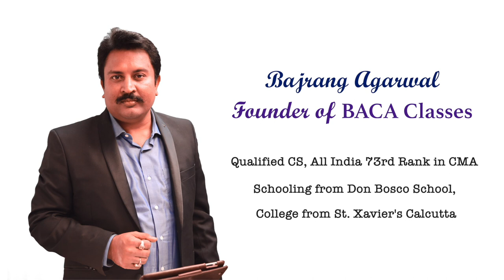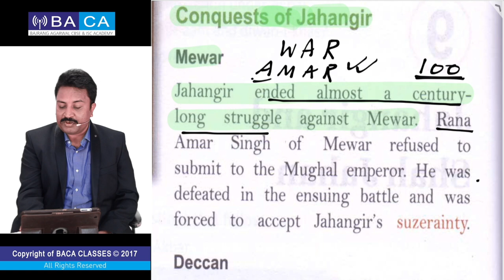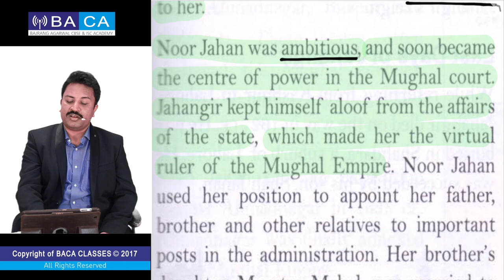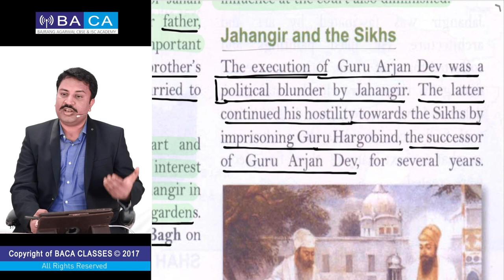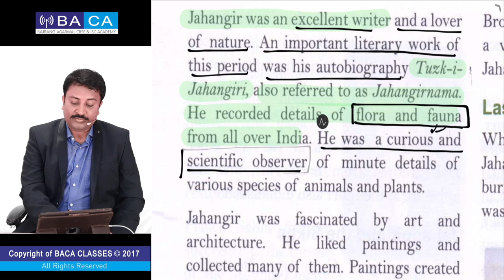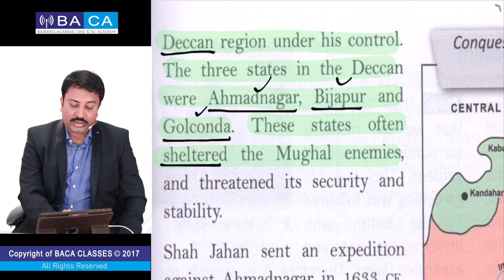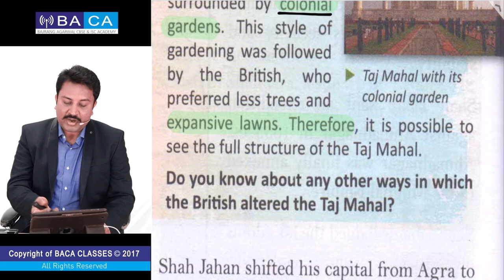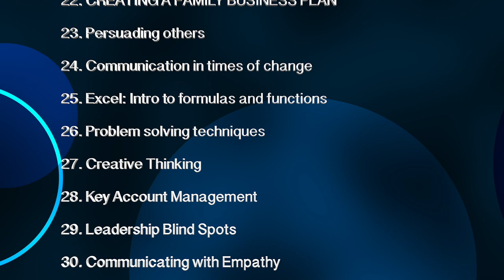HISTORY: Jahangir & Shah Jahan l Class 7 | ICSE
In this video we have covered:

1. Jahangir - Conquests, Court and Rule.
2. Shah Jahan - Conquests, Architecture and Rule.